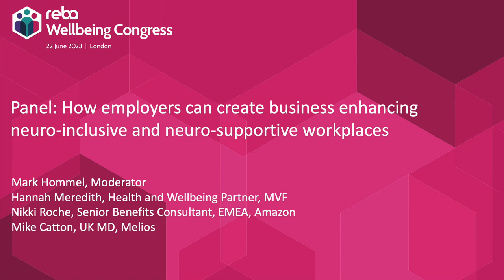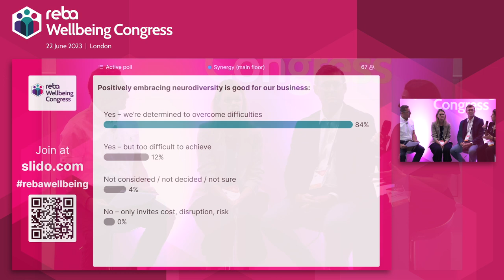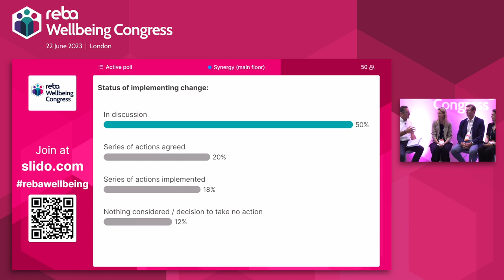Employer panel featuring Amazon, Melios and MVF: How employers can create neuro-inclusive workplaces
This 45 minute video from REBA’s Wellbeing Congress covers:  How employers can create neuro-inclusive and neuro-supportive workplaces

- How does neuro-divergency impact on both neuro-divergent and neuro-typical employees in the workplace?
- Why do employers need to better engage with neuro-diversity?
- What are the challenges in identifying neuro-divergencies and how can these be overcome?
- What does good look like – for both the business and its employees – and how can employers achieve this?
- How to measure the impact on business outcomes and better inform decision-making about improving those outcomes?